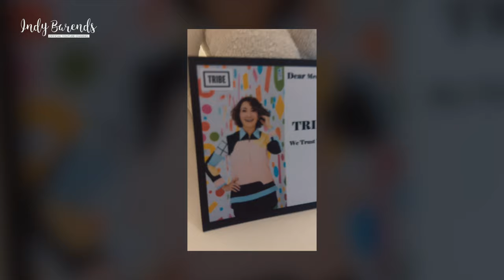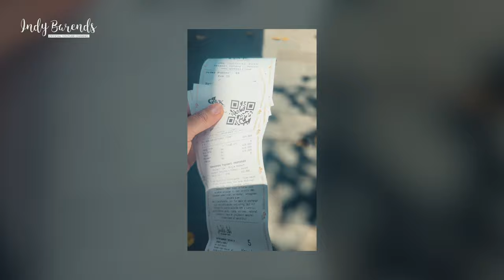Suatu hari di Kuta Bali.